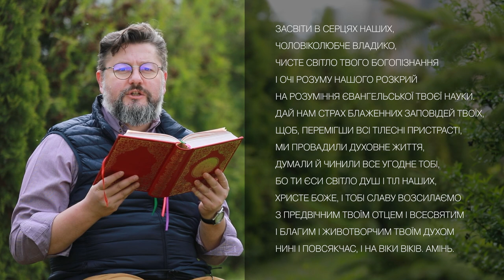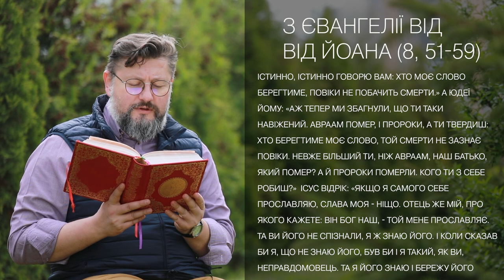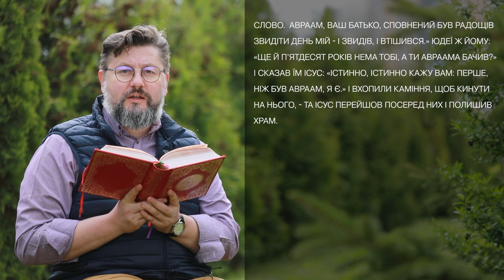Євангеліє від Івана 8, 51 – 59 ▪ Слово Боже на сьогодні / Новий Завіт ▪ о. Віталій Храбатин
на вівторок / 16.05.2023 / з Євангелії від Івана 8, 51 – 59

00:00:01 - Засвіти в серцях наших, Чоловіколюбче Владико, чисте світло Твого Богопізнання і очі розуму нашого розкрий на розуміння Євангельської Твоєї науки. Дай нам страх блаженних заповідей Твоїх, щоб, перемігши всі тілесні пристрасті, ми провадили духовне життя, думали й чинили все угодне Тобі, бо Ти єси світло душ і тіл наших, Христе Боже, і Тобі славу возсилаємо з Предвічним Твоїм Отцем і Всесвятим і благим і Животворчим Твоїм Духом нині і повсякчас, і на віки віків. Амінь.

00:00:36 - Істинно, істинно говорю вам: Хто моє слово берегтиме, повіки не побачить смерти.» А юдеї йому: «Аж тепер ми збагнули, що ти таки навіжений. Авраам помер, і пророки, а ти твердиш: Хто берегтиме моє слово, той смерти не зазнає повіки. Невже більший ти, ніж Авраам, наш батько, який помер? А й пророки померли. Кого ти з себе робиш?»  Ісус відрік: «Якщо я самого себе прославляю, слава моя - ніщо. Отець же мій, про якого кажете: Він Бог наш, - той мене прославляє. Та ви його не спізнали, я ж знаю його. І коли сказав би я, що не знаю його, був би і я такий, як ви, неправдомовець. Та я його знаю і бережу його слово.  Авраам, ваш батько, сповнений був радощів звидіти день мій - і звидів, і втішився.» Юдеї ж йому: «Ще й п'ятдесят років нема тобі, а ти Авраама бачив?» І сказав їм Ісус: «Істинно, істинно кажу вам: Перше, ніж був Авраам, Я є.» І вхопили каміння, щоб кинути на нього, - та Ісус перейшов посеред них і полишив храм.

00:02:30 - пояснення уривку [Євангеліє від Івана 8, 51 – 59]

Поширюйте відео!

Україна молиться!